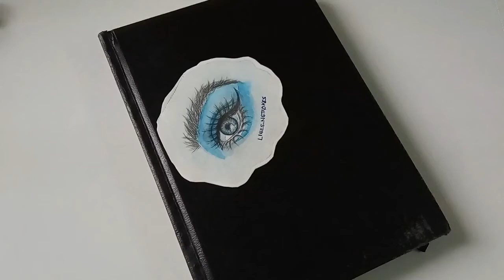How to draw faces? Quick pen sketching.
Learn how to draw faces step by step using ball pen. This is a simple pen drawing lesson to draw faces for beginners.

In this video I am sketching three faces using reference photos quickly and roughly using ball pens. Pen sketching is a very good excercise for quick sketching and practice sketching. I follow Loomis method for drawing faces. For the a more detailed process videos, check my previous videos.

I am a Portrait artist and through my videos am sharing my drawing knowledge, experience and processes to help beginners and make them believe that drawing faces or person or portraits is easy just requires right and consistent practice.

How to draw head at different angles? How to draw a simple face? Learn the basics of drawing heads.

Thankyou..